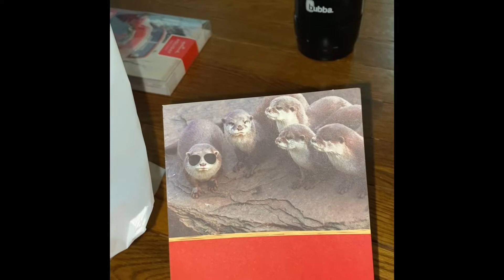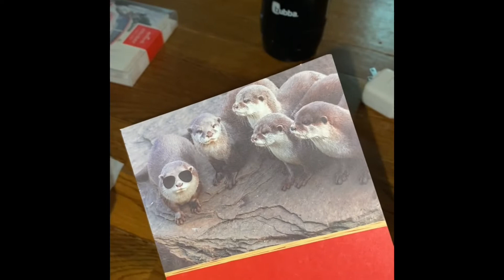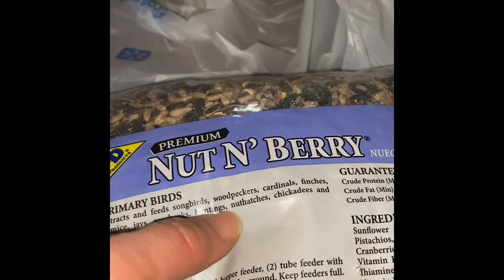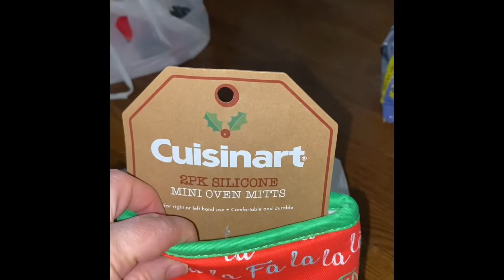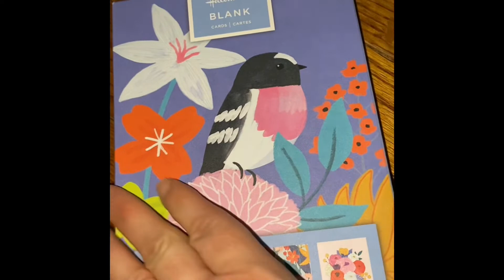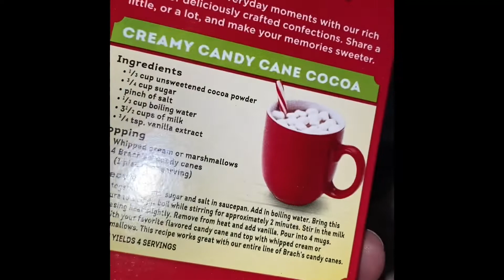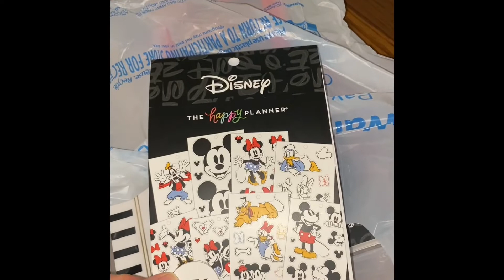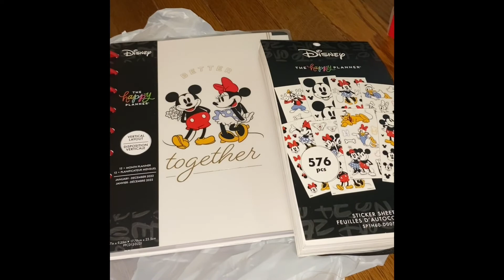Vlogmas day 2 Celebrate/ Walmart haul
Birthday wishes for my daughters November birthday. And a Walmart haul.
In my next video I will show my Disney planner and stickers.￼
Audio
A Teenage dance party￼
Joey￼ Ramon￼e￼
Itsudemo
Asuka Ito